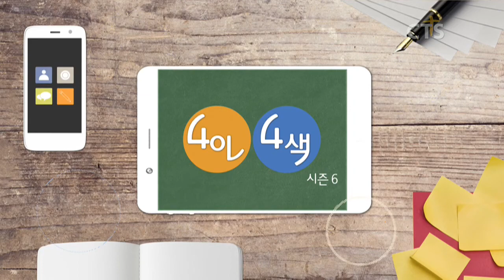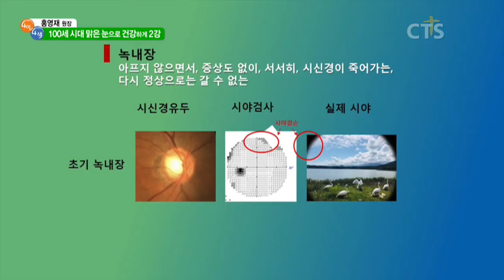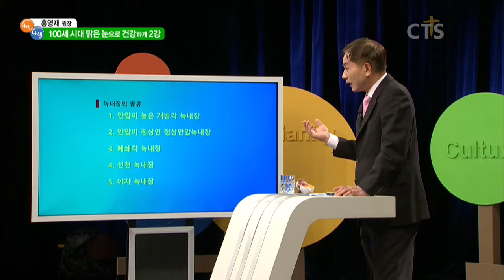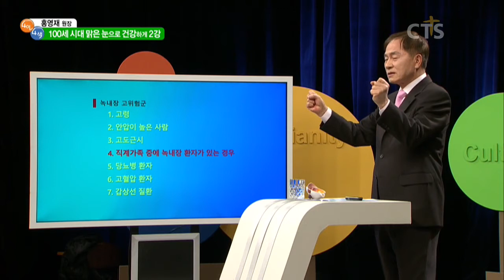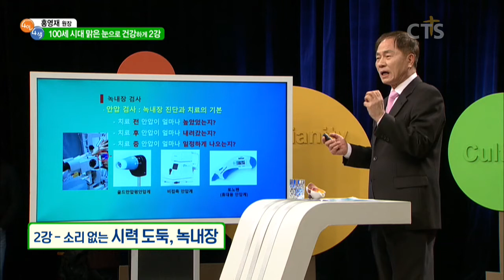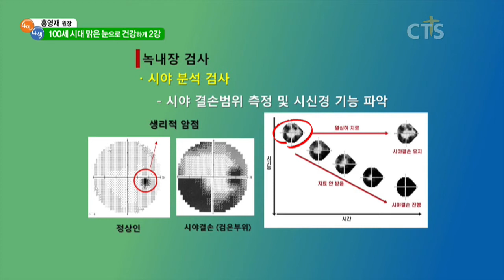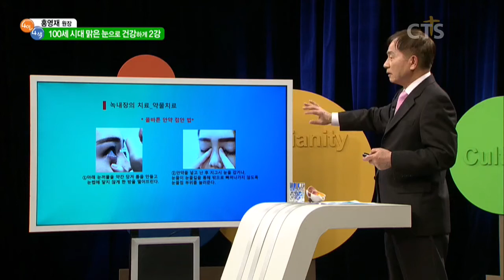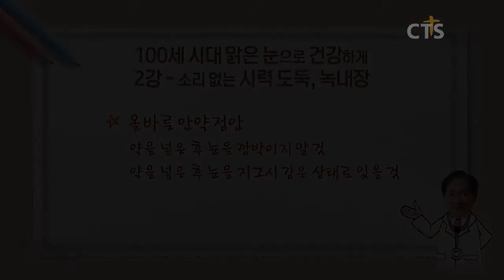[CTS 4인4색] 홍영재 원장의 100세 시대, 맑은 눈으로 건강하게_2강 100세 시대 맑은 눈으로 건강하게 - 소리 없는 시력 도둑, 녹내장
홍영재 원장의 100세 시대, 맑은 눈으로 건강하게_2강 100세 시대 맑은 눈으로 건강하게 - 소리 없는 시력 도둑, 녹내장